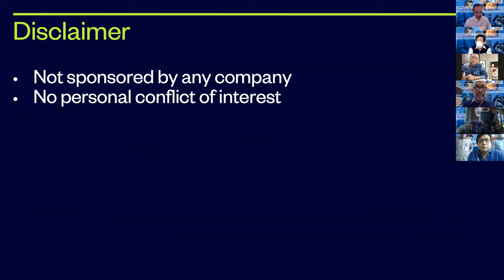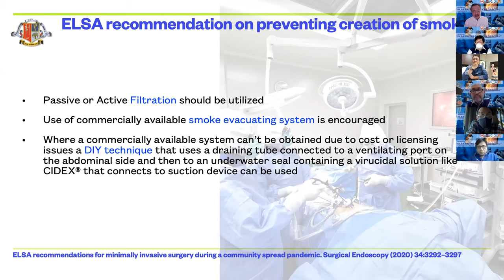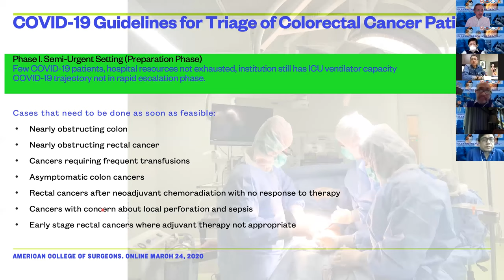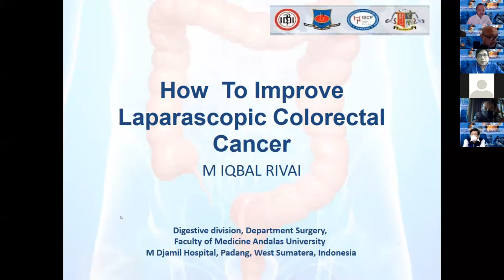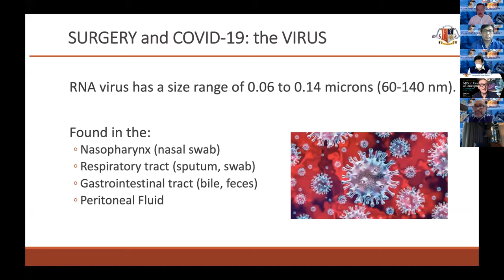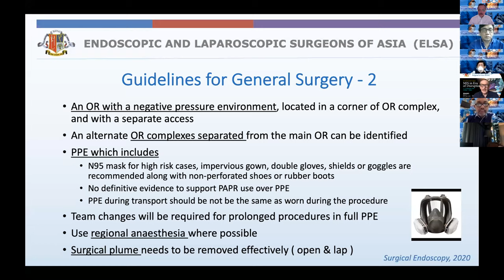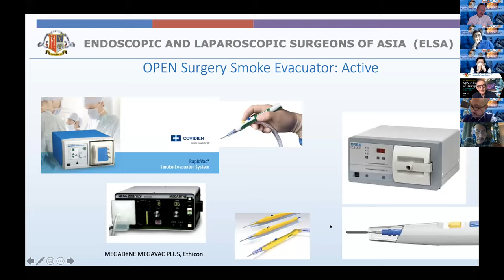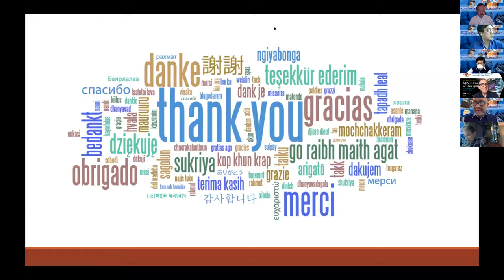The impact of Covid-19 on Colorectal Surgery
Perhimpunan Bedah Endolaparoskopi Indonesia (PBEI) bekerja sama dengan Endolaparoscopic Surgeons of Asia (ELSA), mengadakan webinar tentang Colorectal Surgery, 1 Agustus 2020